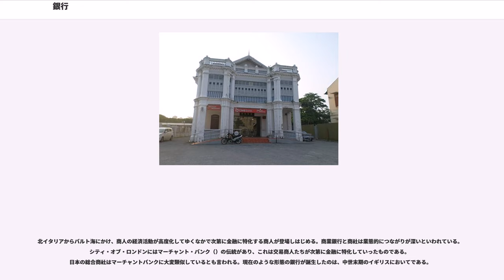銀行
銀行（ぎんこう、）とは、概ね、預金の受入れと資金の貸出し（融資）を併せて行う業者として、各国において「銀行」として規制に服する金融機関を指すが、その範囲は国によって大きく異なる。為替取引を行うことができ、銀行券の発行を行うこともある。広義には、中央銀行、特殊銀行などの政策金融機関、預貯金取扱金融機関などの総称である。

日本の法令上、銀行とは、銀行法上の銀行（普通銀行）を意味し、外国銀行支店を含むときと含まないときがある。また、長期信用銀行は長期信用銀行法以外の法律の適用においては銀行とみなされる。日本銀行や特殊銀行、協同組織金融機関および株式会社商工組合中央金庫は含まない。普通銀行も長期信用銀行も、会社法に基づいて設立される株式会社形態である。

他方、米国においては、「銀行」（bank）には、国法銀行（national bank）と州法銀行（state bank）があり、それぞれ連邦および各州の銀行法に基づき設立される営利目的の法人（body corporate）である。連邦準備銀行、貯蓄貸付組合（saving and loan association）や信用組合（credit union）、産業融資会社（industrial loan company）などとは区別されるが、広義にはこれらを含む。

「金融仲介」「信用創造」「決済機能」の3つを総称して銀行の3大機能という。これらの機能は銀行の主要業務である「預金」「融資」「為替」および銀行の信用によって実現されている。3大機能において、「金融仲介」と「信用創造」は各銀行が常に単独で行える業務である。ただし「決済機能」は、複数銀行間の決済が手形交換所というラウンドテーブルで機能しており、かつてその処理が煩雑を極めたことから現代とみに合理化し、国際決済は寡占産業となった。

銀行の業務目的は、第一義的には、市場経済の根幹である通貨の発行である。ここにいう通貨は、中央銀行の発行する銀行券などの現金通貨に限らない。貨幣機能説によれば、通貨は通貨としての機能を果たすがゆえに通貨であり、交換手段であると同時に価値保蔵手段であり、価値尺度であるという機能をもつ。銀行の受け入れる預金は、まさにこうした通貨としての機能を果たすがゆえに経済社会において重要な預金通貨として流通している。

預金通貨は銀行の負債であるので、預金通貨の価値の安定のためには、銀行の資産が安定的な価値を有するものでなければならない。このため、金融庁をはじめとする銀行監督当局は、定期検査を通じて、銀行の資産は安全かという点をチェックする。また、銀行監督当局は風評被害が起きないよう監督している。

銀行業務を行うにあたっては、信用が重要な位置をしめる。そのため、経営が悪くなっても活動を続けることが出来る他の産業とは根本的に異なり、経営が悪くなれば信用がなくなり、取り付け騒ぎに発展して破綻したり、批判を受けながら政府の救済を受けたりする。それ自体は預金保険制度、健全性規制、ベイルイン（株主・債権者負担）といった諸制度により防がれる。

銀行業務の技術的側面は銀行のオンラインシステムで成り立っている現状がある。

アメリカ合衆国や中華人民共和国、日本では銀行と証券会社との兼業を認めない。このような政策を「銀証分離」という。アメリカでは1929年の世界恐慌をきっかけにグラス・スティーガル法が制定されてから銀行による証券業務が制限されている。同法制定の背景には、①銀行が証券業務も行っていたことが大恐慌の一因となった、②預金者の資金を運用している銀行による証券業務を制限することによって、預金者の保護を徹底する必要がある、③貸出業務と証券業務とは利益が相反する傾向がある、という見方があった。しかし第二次世界大戦後は銀行と証券会社が一体となったユニバーサル・バンクを主流とする欧州各国でブレトンウッズ協定に対する不満が鬱積していった。彼らはユーロカレンシーを利用した銀行間取引を活発化させ、機関投資家と共にユーロ債市場を拡充した。その結果、日米欧三極同時並行で銀証分離が緩められていった。

銀証分離は独占を禁止する目的もあるが、同様の観点から銀行業と商業の分離（銀商分離）を行う国もある。米国では投資銀行を除いて銀行業から商業への参入も商業から銀行業への参入もどちらも認められない（ノーウェイ規制）。欧米の企業統治は政策で機関投資家に委ねられている。日本では、商業から銀行業への参入は非金融事業会社による銀行子会社の保有という形で認められているが、銀行業から商業への参入（銀行やそのグループ企...